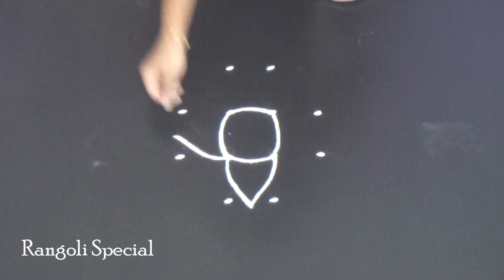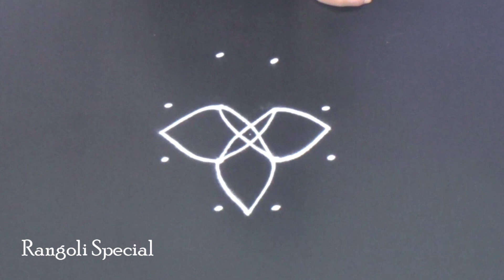Small rangoli designs 4X2X2 dots | easy kolam designs | daily muggulu for beginners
rangoli all types of rangoli,kolam,muggulu designs we are providing